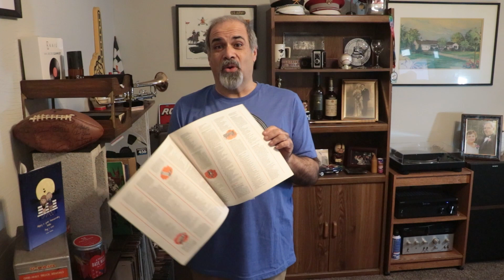Volume 110: Around the Campfire Video Intro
This video tells you what the full episode, Volume 110: Around the Campfire is about. to give the episode a spin.

You can also watch it on YouTube or check out all shows on the Season 3 Episode Playlist.